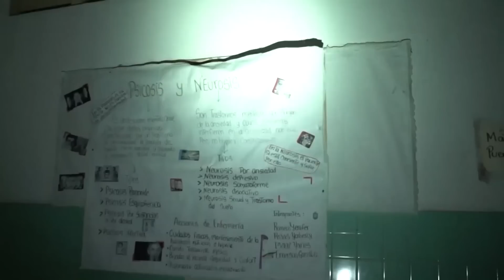Wararkii ugu Danbeeyey Imaaraadka oo Xoog Kuqabsaday Jasiirado Soomaaliya udhow